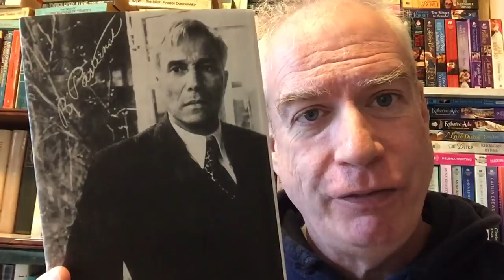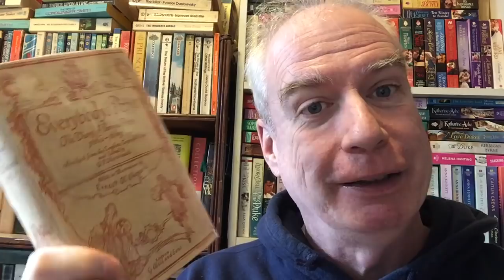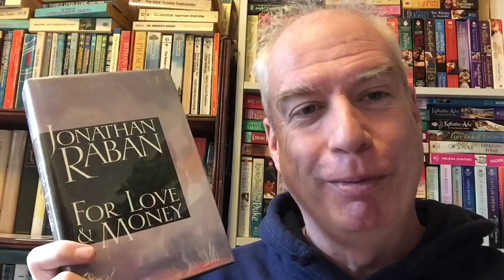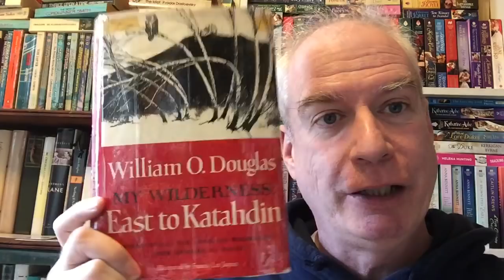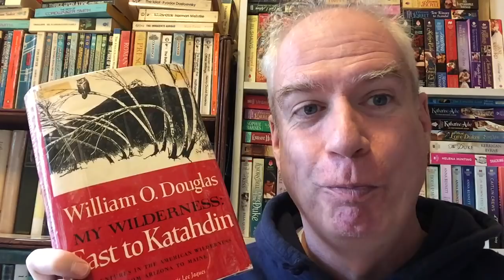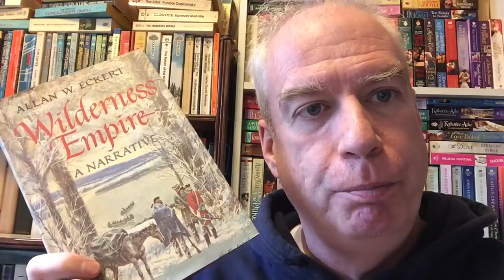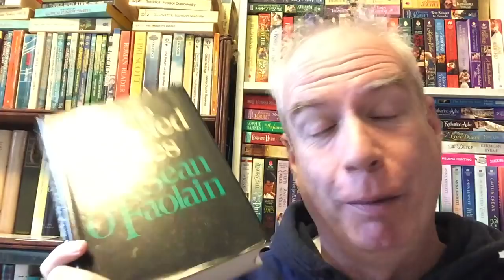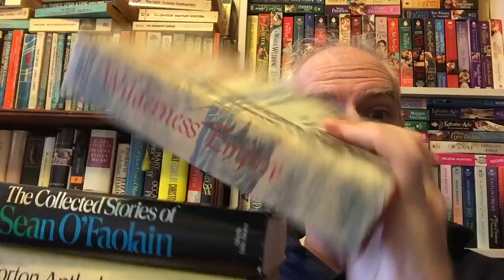A Wednesday Haul-Wars Book-Haul!